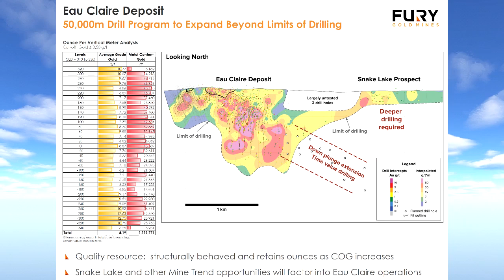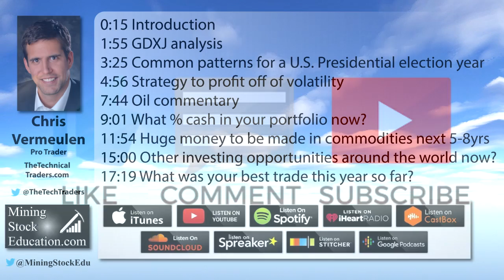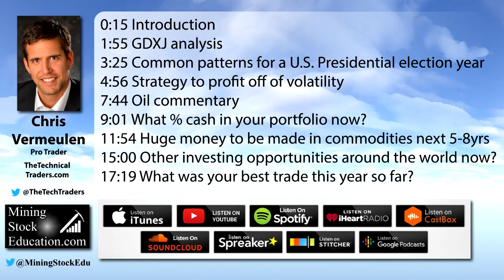HUGE Money to Be Made in Commodities over Next Five to Eight Years says Chris Vermeulen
Professional trader and market commentator Chris Vermeulen returns to the show to offer his insights on the markets. He foresees a huge opportunity to be made via commodity investing over the next five to eight years.  Chris provides his analysis of GDXJ and shares common market patters that occur in a U.S. presidential election year.  He also offers his commentary on the oil market and reveals his best trade of 2020 so far.

00:00 Introduction
1:55 GDXJ analysis
3:25 Common patterns for a U.S. Presidential election year
4:56 Strategy to profit off of volatility
7:44 Oil commentary
9:01 What % cash in your portfolio now?
11:54 Huge money to be made in commodities next 5-8yrs
15:00 Other investing opportunities around the world now?
17:19 What was your best trade this year so far?

Ticker: FURY (as of 10.13.20)